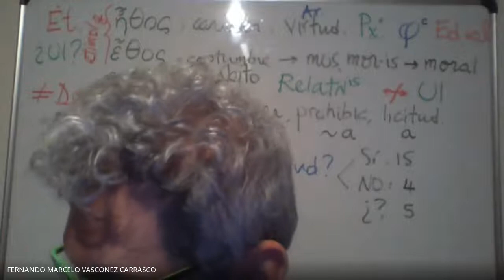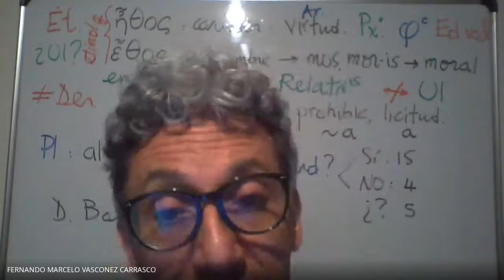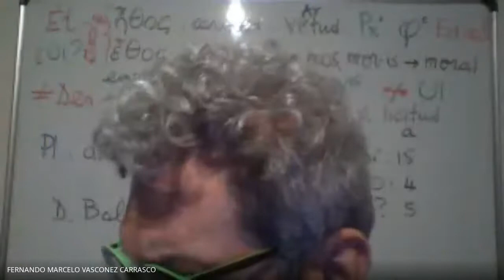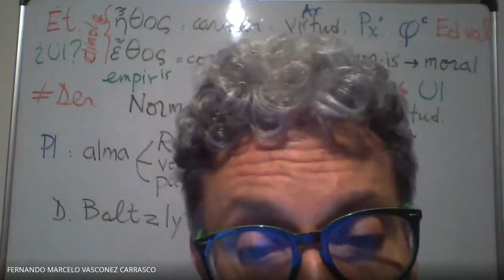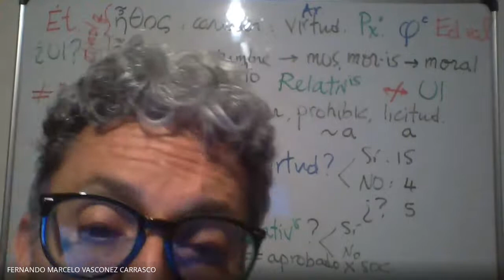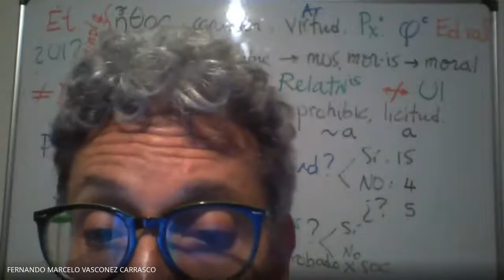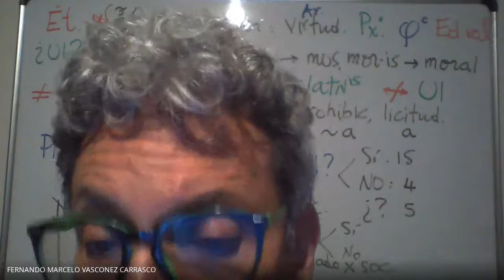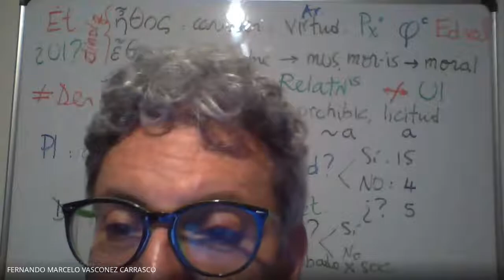3. Visión práctica de la ética. Relativismo.